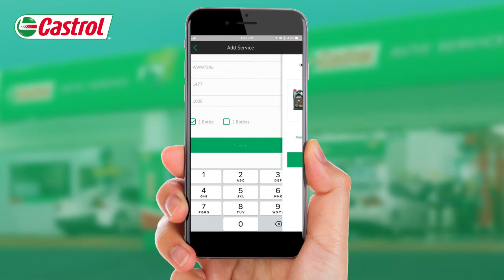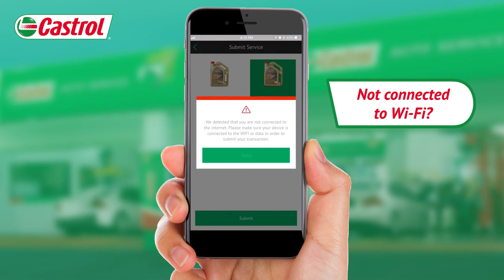Castrol Motorist App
Been using CASTROL products and services? Download CASTROL Motorist App and keep your records and rewards handy. Stay on track with CASTROL Loyalty Program. The App also notifies you with the latest events and promotions so that you will never miss any of these ever again!

With CASTROL, it’s more than just oil. We got your worries covered!

*Note that this loyalty program is only applicable for CASTROL AUTO SERVICE workshops in Malaysia only.